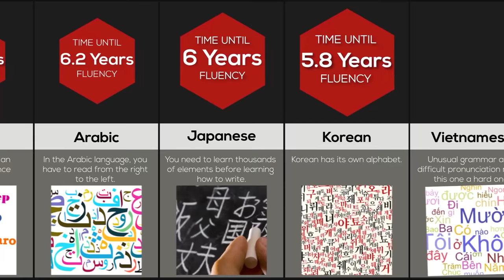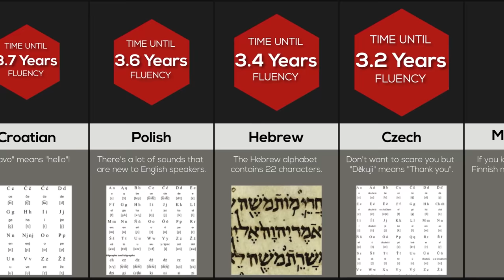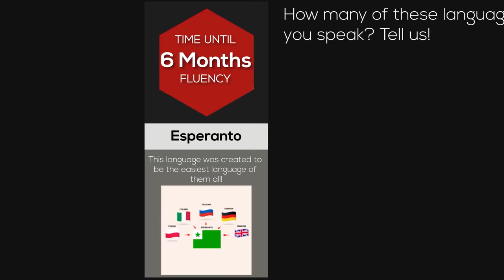Comparison: Hardest Languages To Learn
These are the HARDEST LANGUAGES to learn ranked by the time it takes to be FLUENT in them! Have you ever wondered how hard MANDARIN is to learn? Or what about SPANISH?! Watch this video to find out!